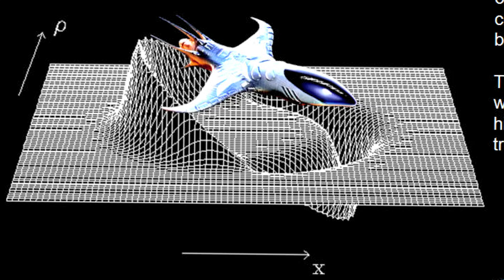Warp Drive REAL?!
NASA Scientists are working on REAL-LIFE warp drive!